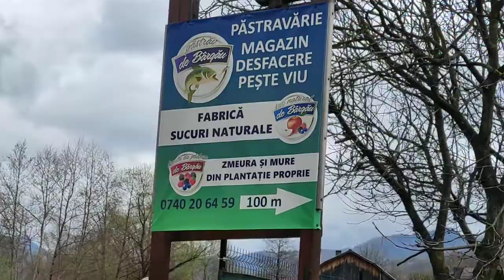Am fost la Prundu Bârgăului la Fabrica de Suc de mere din Țara Bârgăului 🇹🇩 aprilie 2022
Numai Bucurii de Rai că nu-i Bai made Rumenia 🇹🇩💙🙏